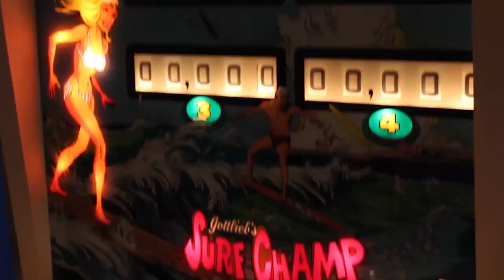1974 Gottlieb SKY JUMP pinball machine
Here's a 1974 Gottlieb Sky Jump pinball machine for your viewing pleasure.

Sky Jump is a pretty fun game with a little bit of aim and thought required. Hitting the 7 rollovers lights the 7 drop targets for 10x the points. Hitting the drop target indicated by the red light scores 10x the indicated value. So, for example an unlit drop scores 50 points, a lit drop scores 500 points and a double-lit drop scores 5000. Completing the drops also scores 5000. Completing the rollovers lights the star which will award a special when the drops are completed.

My only complaint about this game is that there's not much to shoot for from the left flipper.

Sky Jump is considered by many to be one of the better Gottlieb single-player wedge heads.

The game was designed by Ed Krynski (of course) with artwork by Gordon Morison (of course). For more information on this game

I tried to video record the score during the game, but the 2nd camera crapped out. Oh well.